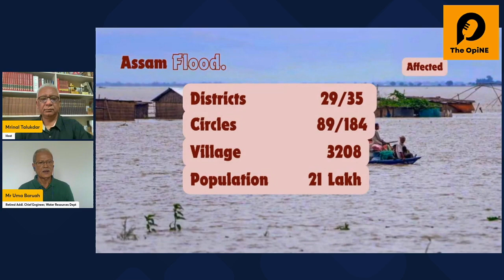'Weaponising' Embankments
For over  a half a century 'Embankments' a short term flood mitigation effort have been 'weaponized' by political parties for votes. Assam has over 4,000 kilometers of embankments to protect itself from floods. What started as a temporary measure in 1953 has grown into a mainstay of Assam's flood control management, despite ongoing questions about its long-term effectiveness. Elections are fought over demand of embankments. Expert Uma Barua shares his own experiences.